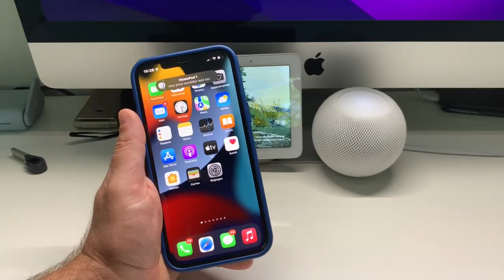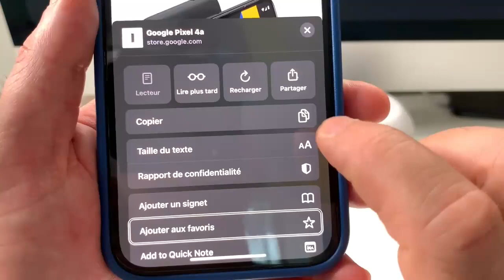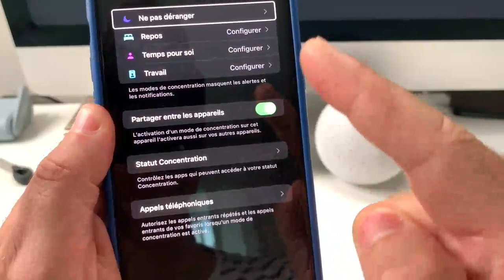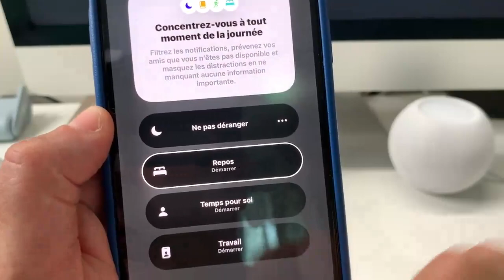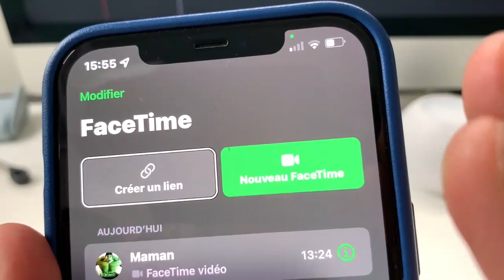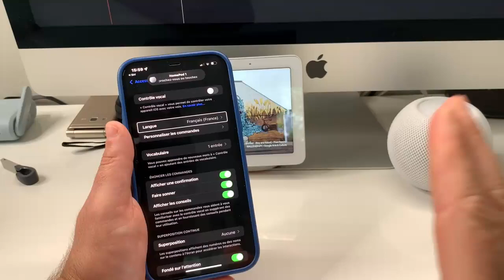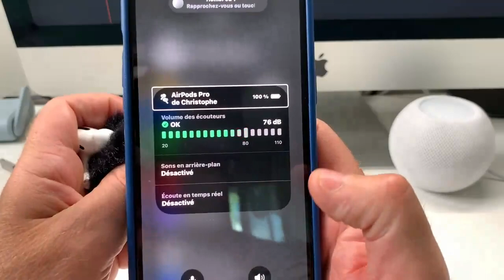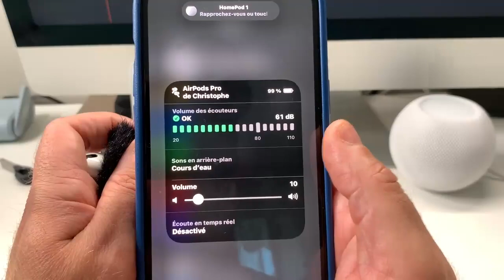iOS 15 : Nouveautés Accessible Mode Concentration Live Text AirPods Contrôle Vocal Français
Salut voilà donc les nouveautés iOS vraiment de belles nouveautés en perspective super cool je vous montre dans cette vidéo ce que vous allez pouvoir faire avec votre iPhone dans le futur merci de vous abonner et me rejoindre sur la chaîne et à très vite pour une prochaine vidéo.